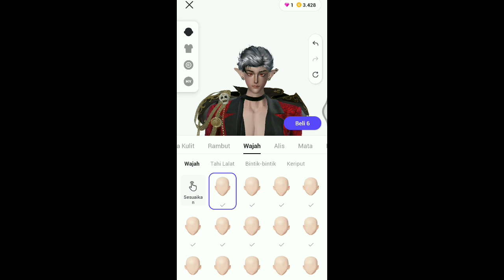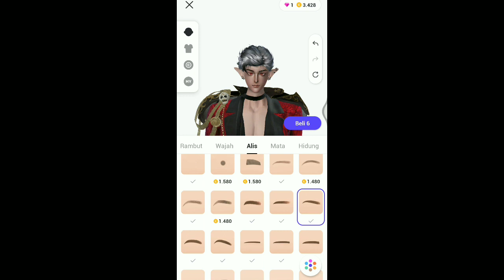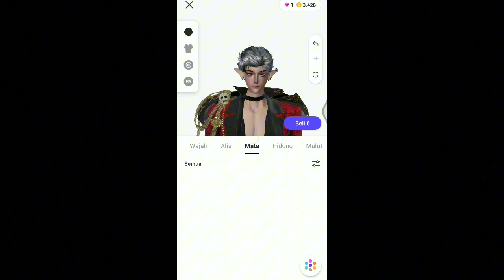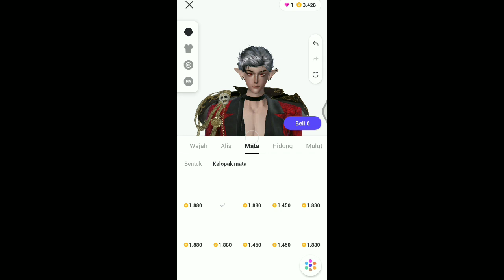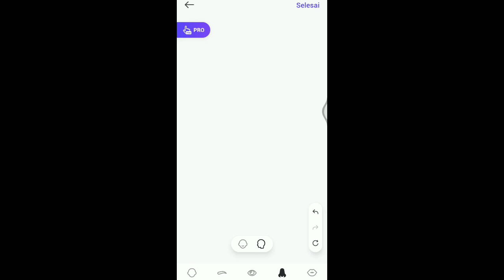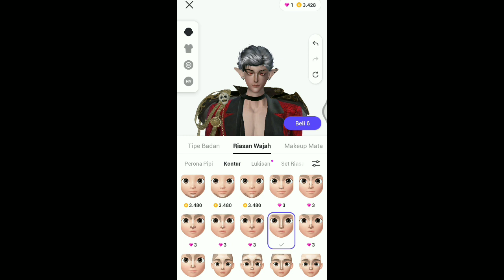Zepeto Face Tutorial Boy - Vampire Style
Hallo Guys. Kali ini elziken akan berbagai video Zepeto Face Tutorial Boy - Vampire Style

Item tabahan :

Rambut (Hair)

Lensa (Lens)

Dandan (Makeup)

Lukisan (Painting)

Outfit